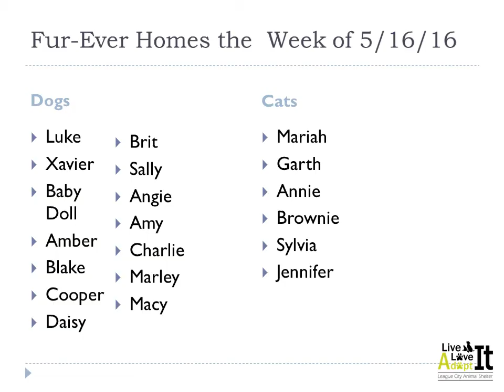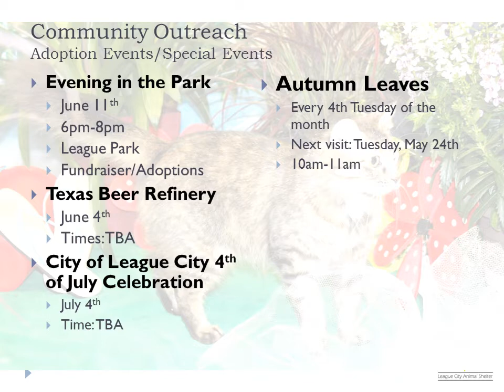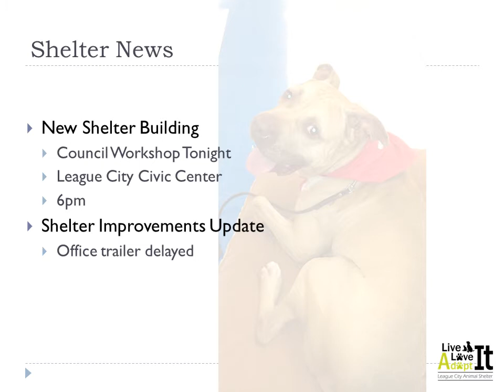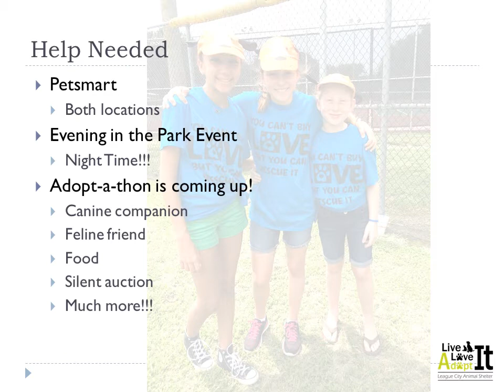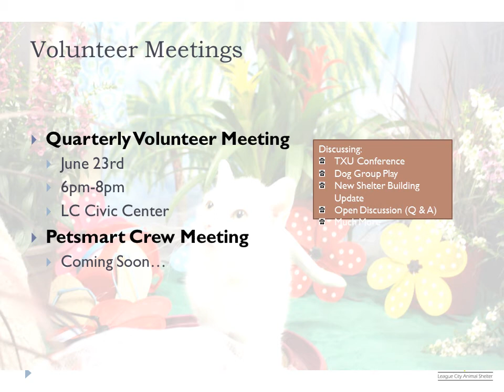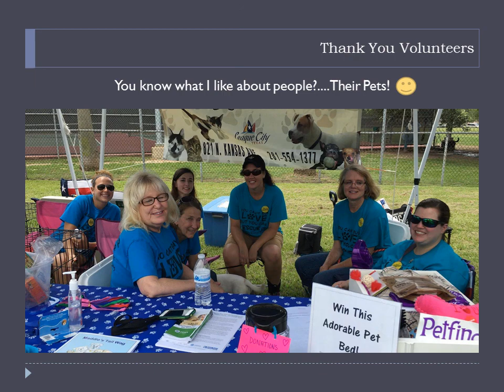LCAS Volunteer Weekly Update 052316